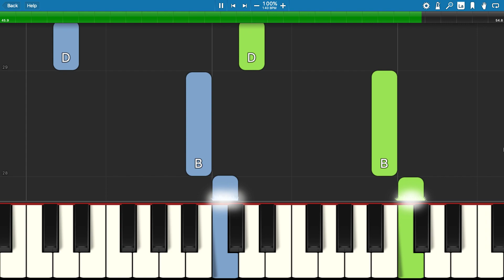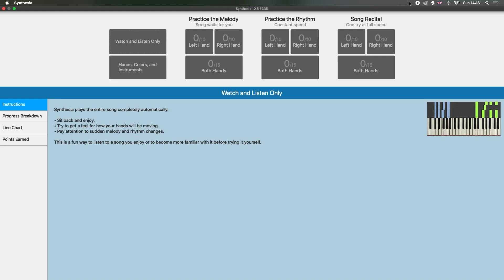Roblox Mousey - Main Menu Theme - Piano Tutorial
How to play the theme from Piggy spin off roblox game, Mousey, on piano.